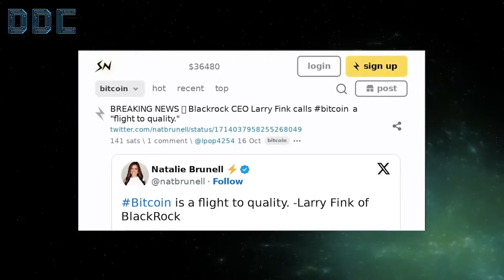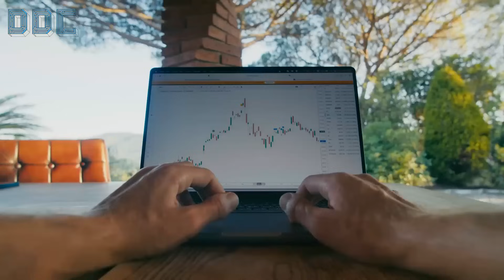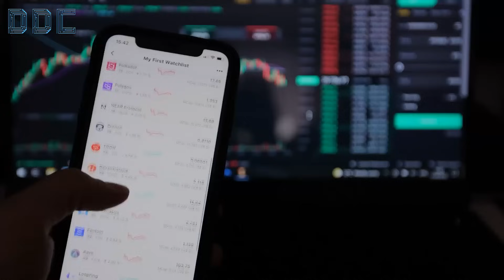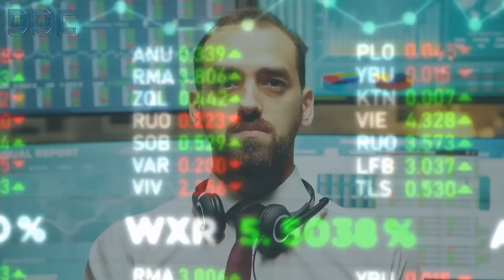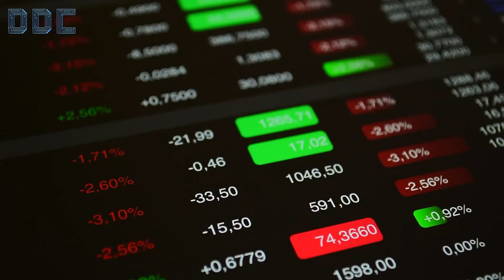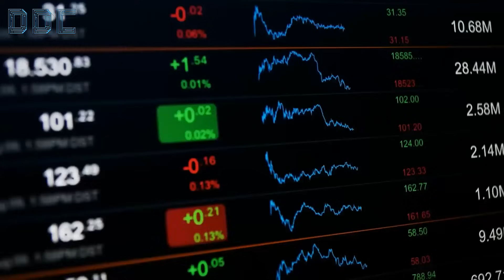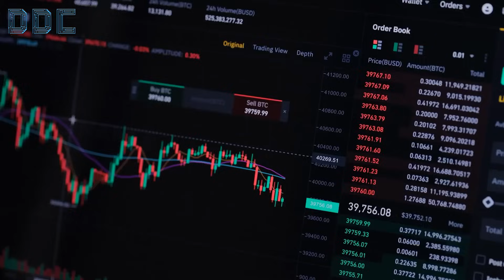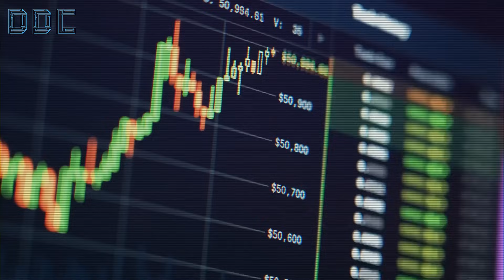Most People Have No Idea What Is Coming - Cathie Wood Bitcoin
Cathie Wood and her firm ARK Invest are incredibly bullish on digital assets - specifically Bitcoin and Ethereum.

So much so, ARK invest is launching 5 seperate crypto ETFs. These include both Bitcoin & Ethereum products.

Cathie also has 2030 price predictions for Bitcoin well over $1 million dollars and for Ethereum, well into the $20,000 dollar range.

Cathie was recently interview by CNBC, where she broke down her outlook on Bitcoin & Ethereum and gave her thoughts on the spot ETF approval. Make sure to stick around to the end of the video where Cathie gives her prediction on Bitcoin, vs Ethereum vs Solana and answers the question - could there ever be a Bitcoin 2.0?